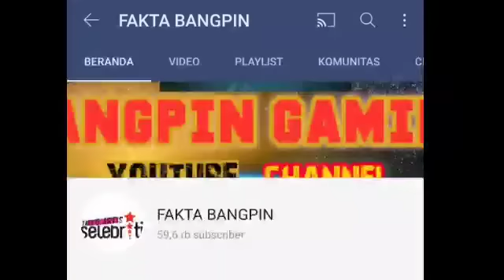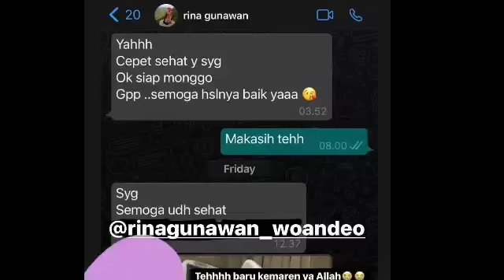KRONOLOGI MENINGGAL DUNIA NYA RINA GUNAWAN; PENYEBABNYA ;ISTRI TEDDY SYACH; DIET RINA GUNAWAN;C0V!D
Kabar duka kembali datang dari dunia hiburan. Artis Rina Gunawan meninggal dunia. Berita tersebut dibenarkan oleh manajer Rina Gunawan, Evi G Margarhetna.
"Iya (benar)," ujar Evi G Margarhetna sambil menangis saat dihubungi wartawan, Selasa (2/3/2021).
Meski membenarkan kabar tersebut, ketika ditanya lebih lanjut, Evi G Margarhetna enggan memberikan keterangan mendalam.

Sambil menahan tangis, ia meminta agar awak media bersabar menunggu jawaban dari suami Rina Gunawan, Teddy Syah.

Baca juga:Buktikan Kepedulian, Gabungan Artis Seniman Sunda Bukan Tongkrongan Biasa

"Tapi nanti tunggu Mas Teddy aja," tutup Evi G Margarhetna.
Perempuan bernama lengkap Rina Mustikana Gumilang Gunawan itu dikenal sebagai presenter dan pengusaha.
Rina Gunawan dikenal pernah memandu sejumlah acara gelar wicara (talk show) di televisi, di antaranya Campur-Campur, On Air, hingga Ruming.
Selain itu, dia membintangi sejumlah sinetron, di antaranya Erte Erwe (Rumah Tangga Ruwet), Pat Pat Gulipat, dan Mat Angin.

Baca juga:Doa Rina Gunawan-Teddy Syah untuk Tsania Marwa dan Atalarik

Meski lebih dikenal sebagai presenter televisi, perempuan kelahiran Bandung, 28 Juni 1974, itu justru mengawali kariernya dengan mendalami dunia tarik suara. Pada 1995, dia pernah merilis album berjudul Yudi.
Rina Gunawan menikah dengan Teddy Syah pada 11 April 1999. Dari pernikahan itu, dia dikaruniai dua anak, yakni Aqshal Ilham Syafatullah dan Karnisya Rahmasyach.